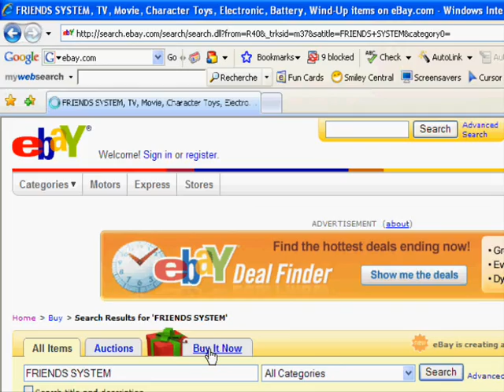English project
Me and 2 of my friends fooling around doing an english film (We're french)

50 cent afi airline tickets akon al4a amazon
codes psp pthc radio stations raven riley